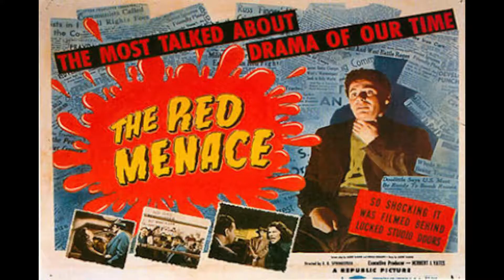WHAP Music Video Project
This is a video project I made for a WHAP project so that's pretty self explanatory
The song is Major Tom (Coming Home)-Peter Schiling and the topic is the space race